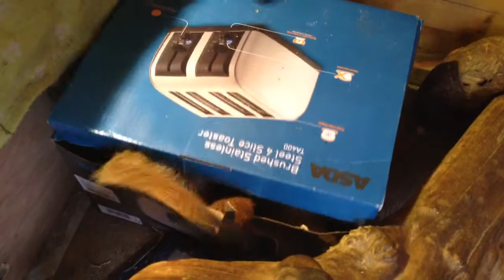Meerkats in the Box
Another mans rubbish is my little meerkats enrichment ... they love nothing other than to dig and investigate to see what tasty treats are hiding inside today. Not only do they have to dig open the box but dig through all the straw inside to find the Morio Worms, Mealworms, Chunks of Carrot and Butternut Squash to eat.

As you can see little Lyra still want to snack at my fingers and Mitch just wants a tickle :)